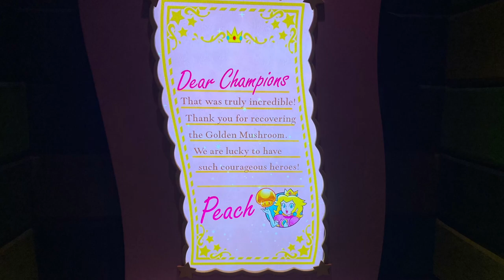SUPER NINTENDO WORLD IN UNIVERSAL STUDIOS HOLLYWOOD PICS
A collection of our memories from Super Nintendo World in Universal Studios Hollywood.